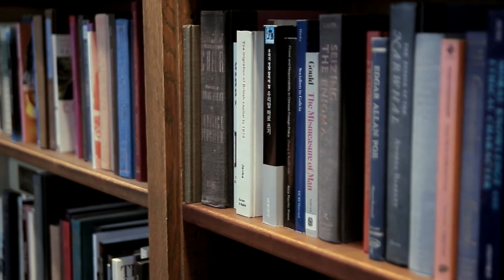Stop buying Christmas presents...you know you want to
If you want to save money, save time, save the planet, do your friends a favour and reduce your stress levels…there’s one mega-helpful thing you can do…slash the number of Christmas presents you buy.

Deep down, you know you want to, so what’s stopping you?

Most Christmas presents are not only costly but utterly pointless and do more harm than good. They damage your bank balance, damage your mental health and may even be damaging the people you give them too, especially children.

They’re also playing a big part in global warming and plastic pollution.

It’s time we all got a grip of ourselves and took action.